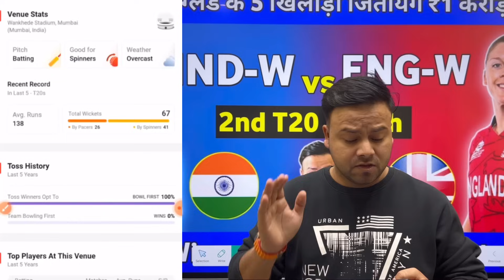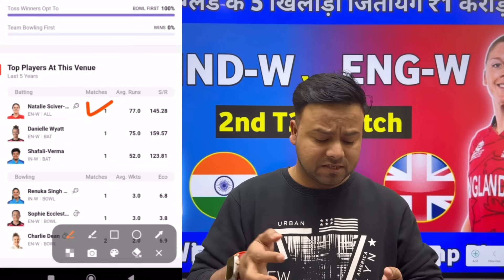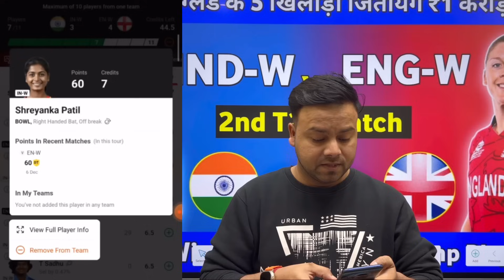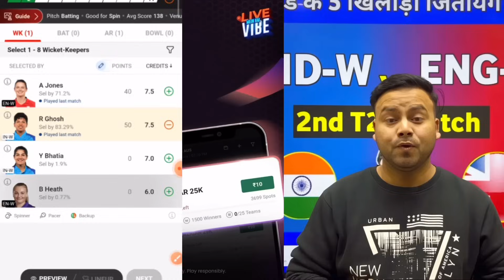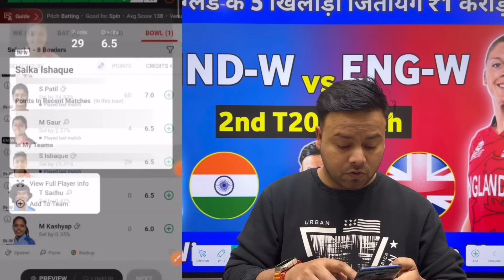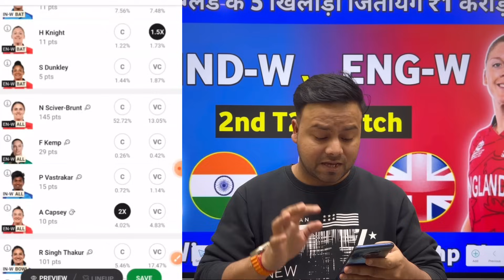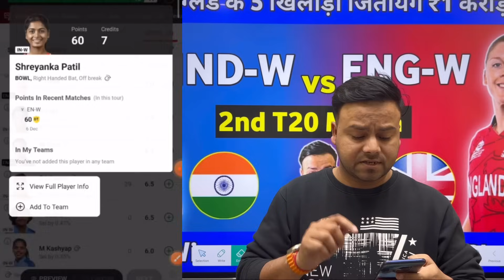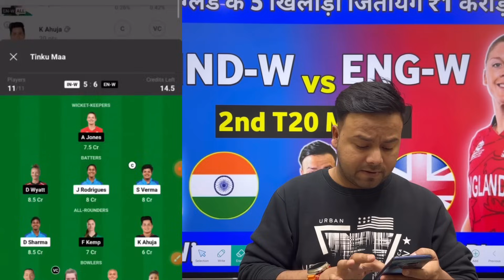INDIA-W vs England-W 2nd Match Dream11 Team Prediction | IND-W vs ENG-W Dream11 Team Prediction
ReferCode: DUNNI ( ₹50 get free )

India Women vs England Women Prediction
India women vs England Women Dream11 Team
India women vs England Women Team Update
India women vs England women 2nd T20 Match today
IND-W vs EN-W Wankhede stadium
IND-W vs ENG-W Pitch Report
IND-W vs EN-W Dream11 Prediction Team
IND-W vsv EN-W Prediction
IND-W vs EN-W pitch report Today
IND-W Vs ENG-W Prediction
IND-W Vs ENG-W Pitch Report today
IND women vs England women's Dream11 Team Prediction
IND-W vs England-W Prediction Team
India vs England 2nd t20 Match Prediction
india vs England 2nd T20 pitch report
India vs England 2nd T20 dream 11 prediction
India vs England prediction
India vs England Today Prediction
IND-W Vs ENG-W Today Pitch Report
IND vs ENG Dream11 Team
IND vs ENG Pitch Report Today
IND vs ENG Pitch Report In Hindi
IND vs ENG Pitch Report match
IND vs ENG Prediction
IND vs ENG Prediction Team
IND vs ENG 2nd Dream11 Team Prediction
ENG vs IND dream11 Prediction
ENG vs IND Dream11 Team Prediction
ENG vs IND 2nd T20 Match today prediction
ENG vs IND dream11 Team
ENG vs IND 2nd T20 Pitch Report
AUS vs IND 2nd T20 Pitch Report in Hindi
ENG vs IND today Match prediction
Aaj ka match ka prediction
Aaj ki best Grand league Team
Aaj ke match ki pitch report Hindi
Aaj ke match me kon player chalegaa
Aaj ka match ki Grand league Prediction
INDW vs ENGW Pitch Report Prediction
India vs Women's playing11
India playing11
Australia Playing11
india vs Women Dream11 Team
INDIA Women's vs England Dream11 Prediction
India women vs England Women's prediction
INDW vs ENGW Pitch Report
INDIA Women vs England Women Dream11
india vs South Africa playing11

      Own Risk "
📣This information Based on stats, Prediction and Information, I am do not forcing anyone to play with my team and I am not responsible for any lost of your mone

IMPORTANT -:
However, If Any Content  Owners Would Like Their Images, Video Footage Or Music Removed it Dear